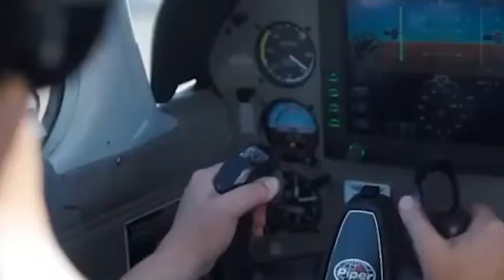Fly For Youth 2022